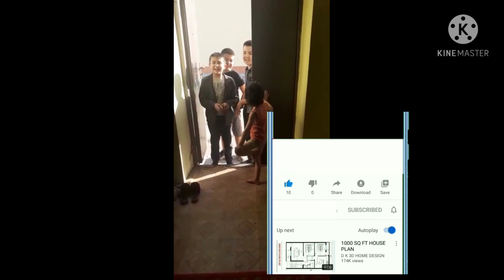Рамазон Айтип келдик уйингизга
Узбекистан хоразм ургенч, Рамазон Айтип келдик уйингизга, рузаи рамазон мубарак барчага